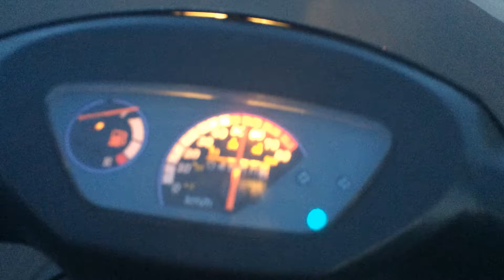Being a Retard 1961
1961st RETARDED clip